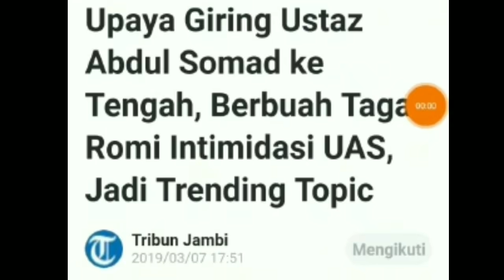GIRING UAS ROMY KENA BATUNYA;PILPRES 2019;JOKOWI MARUF;PRABOWO SANDI;DEBAT CAPRES;KAMPANYE PEMILU;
Upaya Giring Ustaz Abdul Somad ke Tengah, Berbuah Tagar Romi Intimidasi UAS, Jadi Trending Topic
Kamis, 7 Maret 2019 17:05
UAS di ceramah pada 14 Februari 2019. Tagar Romi Mengintimidasi UAS jadi trending - facebook ustadz abdul somad
Upaya Giring Ustaz Abdul Somad ke Tengah (Netral), Berbuah Tagar Romi Intimidasi UAS, Jadi Trending Topic
TRIBUNJAMBI.COM-Tagar atau hastag RomiMengintimidasiUAS menjadi trending topic di twitter, Rabu (6/3/2019).
Hingga pukul 19.00 wib hastag RomiMengintimidasiUAS menembus trending topic di indonesia urutan ke-3.
Lalu apa cerita di balik hastag RomiMengintimidasiUAS ini?
Rupanya hastag ini membicarakan dua tokoh yakni Ketum PPP Romahurmuzy dan dai kondang Ustaz Abdul Somad (UAS).
Wacana yang berkembang Romahurmuziy disebut berusaha menggiring Ustaz Abdul Somad untuk tak mendukung Capres 02 Prabowo-Sandi.
Romahurmuziy disebut berusaha melobi UAS untuk bersikap netral di pilpres melalui salah satu kader PPP asal Riau Rusli Effendi.
Rusli Effendi kini menjabat Sekretaris Badan Pengelola Mesjid Istiqlal, Jakarta sekaligus Dewan Penasihat Tim Kampanye Jokowi-Ma’ruf.
Ustaz Abdul Somad: Persatuan Nomor 1, Jamaah: Presiden No 2
Dai kondang Ustadz Abdul Somad (UAS) memperingatkan jamaahnya untuk selalu menjaga silaturahmi.